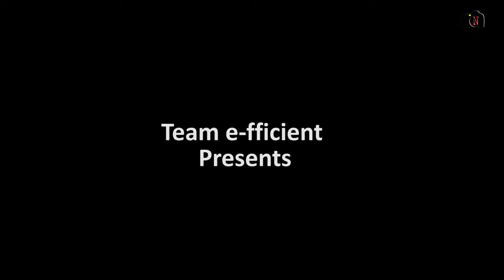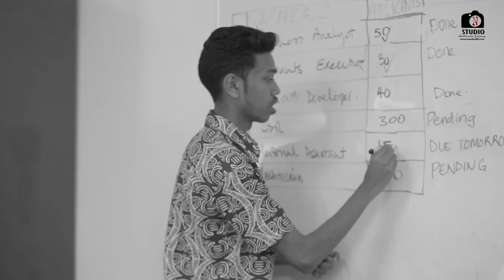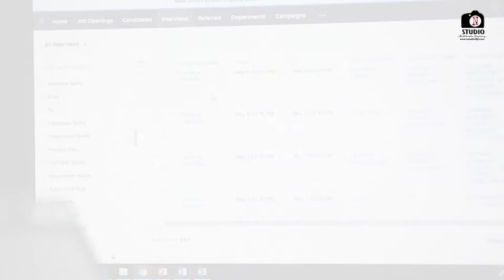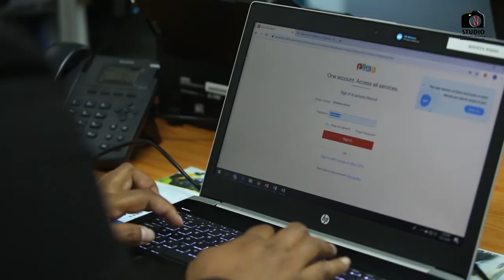In house Corporate team building Skit | Corporate Video production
TFL in house team building corporate video produced by our team for their efficient drive.